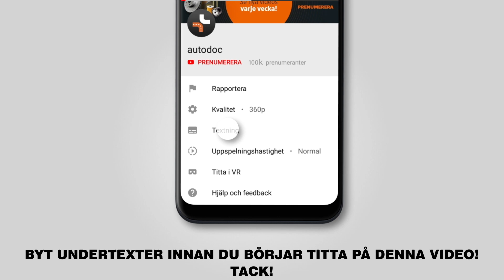Så byter du ett fjäderben fram på OPEL ASTRA G CC (F48, F08) [GUIDE AUTODOC]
Så byter du ett fjäderben fram på OPEL ASTRA G CC (F48, F08) 1.2 Hatchback 02.1998–12.2009 [GUIDE AUTODOC]

Ett fjäderben på en OPEL Astra G Van (F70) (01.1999–04.2005) / OPEL Zafira A (F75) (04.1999–06.2005) / OPEL Astra Classic II (05.2004–07.2009) / VAUXHALL Astra Mk4 (G) (03.2001–10.2005) / VAUXHALL Astra Mk4 (G) (09.1998–05.2005) bilar bör som regel bytas ut enligt en och samma procedur. Men,det kan vara små skillnader beroende på fordonets design.

🔝 Toppmärken som tillverkar du ett fjäderben: STARK, FEBI BILSTEIN, SACHS, RIDEX, MONROE

🛠️ Verktygen du behöver för att byta ut ett fjäderben fram:
- stålborste
- WD-40 aerosol
- kopparpasta
- hylsa nr.9
- hylsa nr.17
- hylsa nr.18
- ringnyckel Nr.18
- ringnyckel Nr.19
- krafthylsor för fälgar №17
- spärrnyckel
- momentnyckel
- platt skruvmejsel
- svängjärn
- kofot
- hydraulisk transmissions domkraft
- hydraulisk fjäderben kompressor
- skärmskydd
- hjulkloss